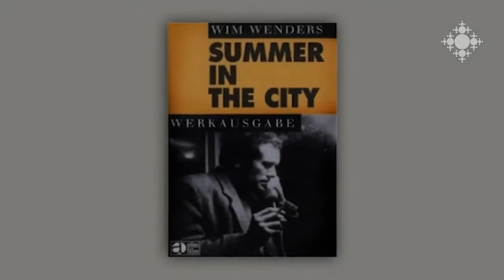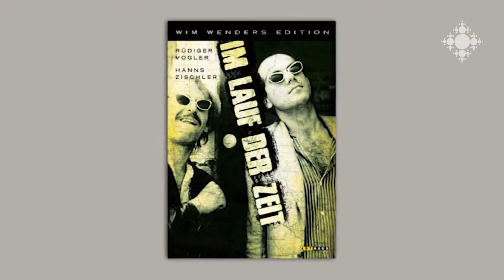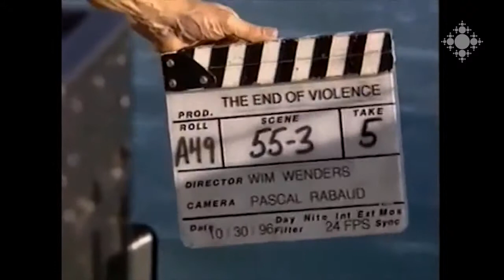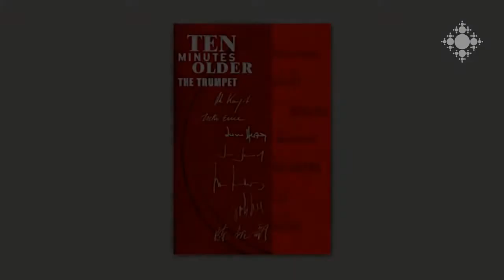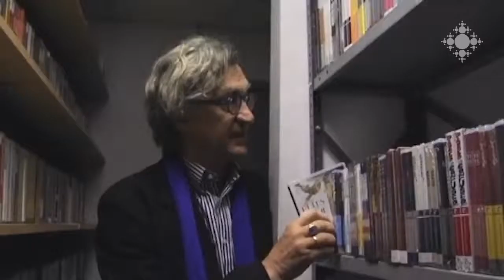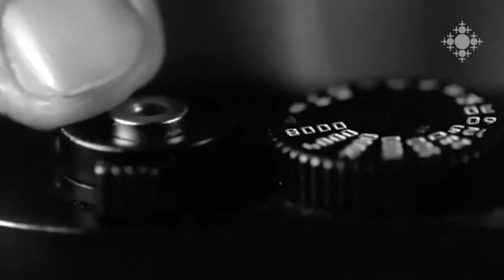Wim Wenders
shoghakat TV